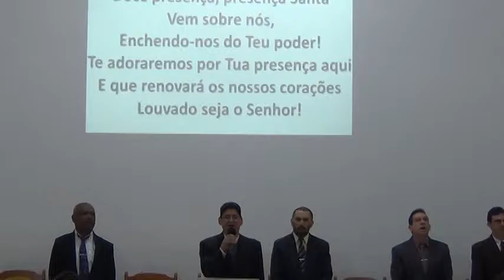Musica Doce espírito louvor com pastor Ilton Gonçalves no templo sede dia 02/08/2015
Igreja Evangélica Assembleia de Deus em Santa Rita do Sapucaí MG. Rua Oswaldo Campos do Amaral,877-Bairro Fernandes.